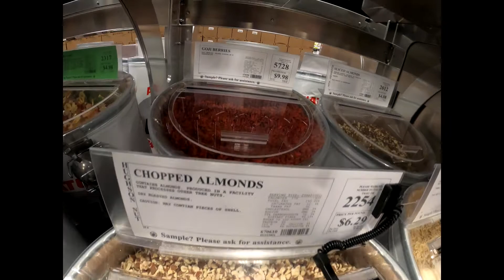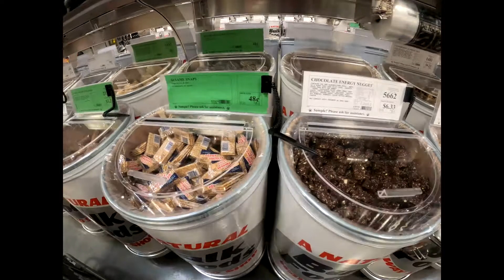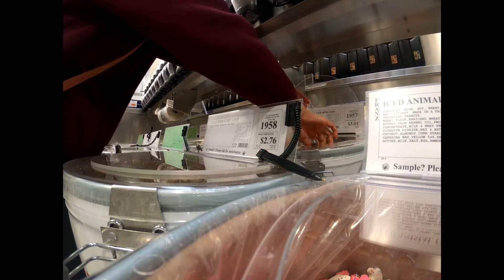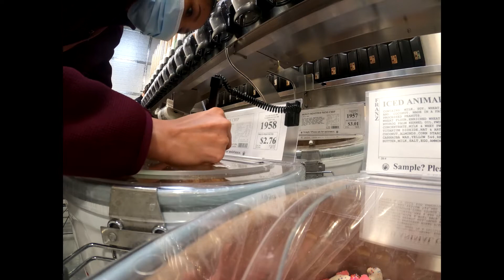ALL SORTS OF TREAT AT WINCO